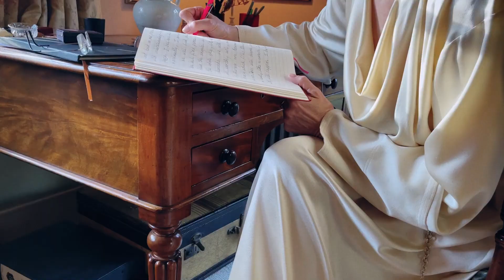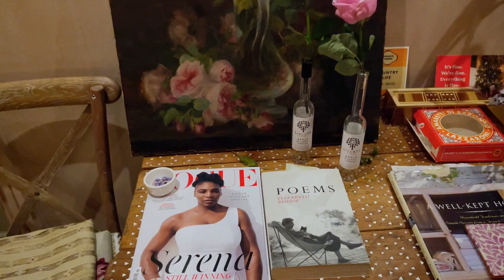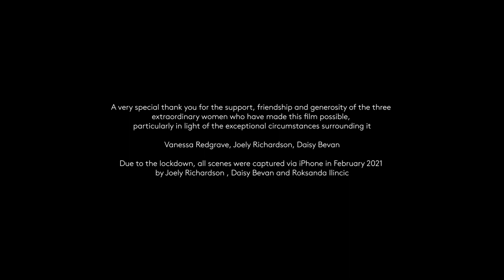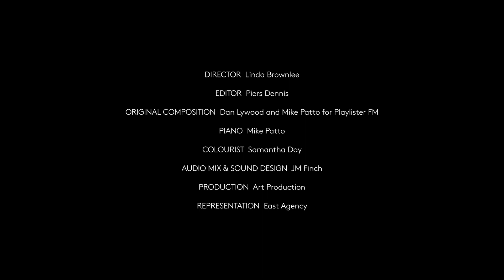Roksanda | Fall Winter 2021/2022 | Fashion Show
If there was a prize for the best presentation of London Fashion Week, then Roksanda Ilincic would probably win. Friday in February is her three-minute film, starring Vanessa Redgrave, her daughter Joely Richardson, and granddaughter Daisy Bevan. Set to a soundtrack of birdsong and Redgrave reciting Shakespeare’s “Sonnet 73” (enough to soothe any editor suffering with screen time fatigue), the film was made at Richardson’s beautiful country home in Surrey where the three generations were spending lockdown.

And how do you get an Academy Award–winning actress and her family to star in a fashion film in the middle of a pandemic? “It happened very organically,” says Ilincic, laughing. “In January, when I realized that we couldn’t stage a presentation or hold appointments, I was thinking about what we could do and Joely happened to get in touch,” she says, adding that their friendship goes back to 2013, when she fitted Richardson for a dress. In fact, the actor has never missed a Roksanda show. “Joely mentioned that Vanessa and Daisy were with her at her home and what a magical time they were having spending these weeks together; that’s how the idea came about—creating something with them, capturing those wonderful moments. It’s like a keepsake, something they can watch in years to come.” She describes the film as being half a documentary about how they spent their days—“playing cards, writing, walking their two wonderful dogs…”—and half about showcasing her creations.

One would almost have no idea of the logistical nightmares behind it: no cameraman, no sound engineer. They filmed it between them on three iPhones in one day, a Friday in February. “One of the worst times to film,” says Ilincic. “The days are so short, so we had to start early to catch the morning light, but the whole thing was a labor of love, to be there and to work with someone like Vanessa, like Joely; it was almost surreal. I had to pinch myself.” It’s such a lovely thing to watch, in the way it enchants, that you almost forget about observing the collection—in a good way.

Ilincic says she wanted to look at the relevance of clothes and how they can bring joy, stir positivity or a dream. “I was thinking about how to express that,” she adds. She looked back to her childhood and the memories that made her happiest; the essence of her grandparents is there in painterly prints of objects found on her grandmother’s kitchen table: a lit candle, fruit, flowers—all of it comes to life across scarf-print dresses. Her grandfather’s shirting and its pin tucks are manifested in a series of gowns that feel touched by the hand.

Her optimistic, joy-inducing hues instantly lift the soul, cleverly color-blocked in oversized trouser suits or elsewhere in pure saturation, as on a balloon-sleeve neon orange jumpsuit. “This color is insane; it almost doesn’t translate digitally, but in real life it’s, ‘Wow’” she says. The clothes pop, but versatility is also important: A voluminous-backed pale blue silk gown is shorter at the front, intended to be worn with or without trousers, as Ilincic puts it, “on a red carpet or a Zoom call. These are clothes that suit this middle space that we’re living at the moment.” Middle space or not, she certainly makes it look appealing.